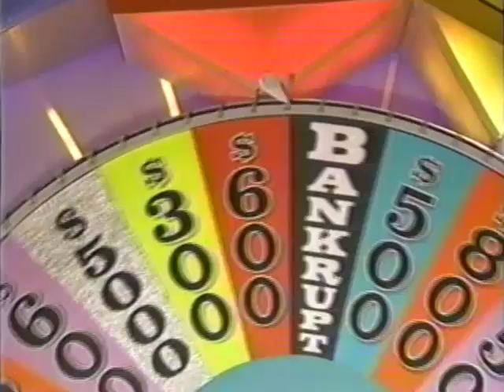Dean Yoshitani Solves $3000 Toss-Up Puzzle And Wins $8,200 on Wheel of Fortune